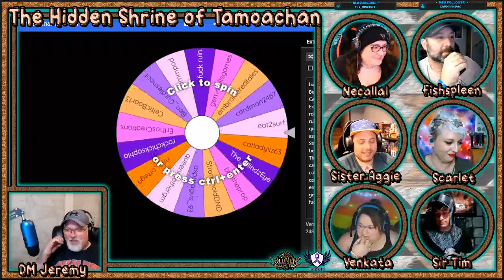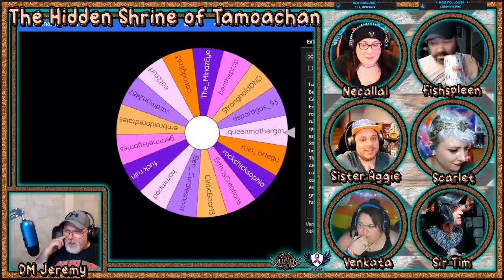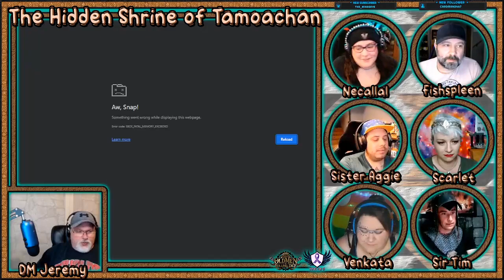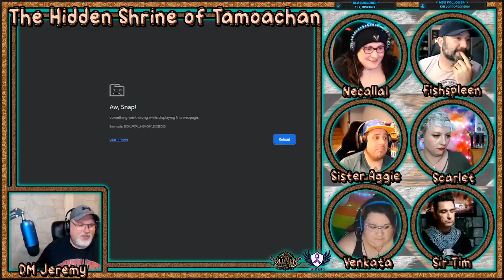The Hidden Shrine of Tamoachan | Heroes for Cystic Fibrosis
Heroes for CF is a Charity Stream to raise funds for Cystic Fibrosis Canada. For our 2023 stream we played through the classic module The Hidden Shrine of Tamoachan.

Welcome and Introductions - 0:00
Tamoachan Begins - 17:55
Crayfish and Crabs - 49:50
Tim Leads - 1:29:00
Weird Room - 1:37:00
The Statue and Beyond- 1:43:30
Mid Break - 2:07:50
Back to the Dungeon - 2:11:45
Here comes the Slug - 2:15:30
The Flooded Chamber - 2:55:00
An Empty Hall? - 3:16:20
Is this the Exit? - 3:28:30

Our guests for the game:
The Stronghold DnD - @StrongholdDnD